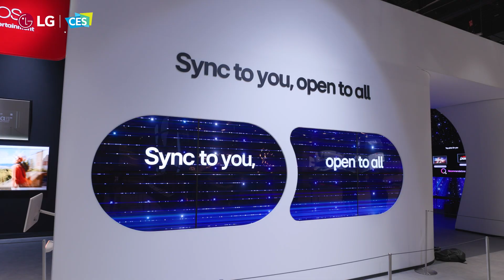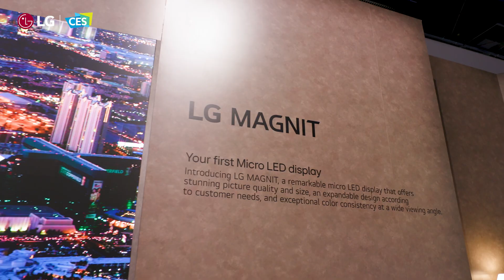LG at CES 2024 : LG booth - Recap I LG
Discover innovation at its peak!
Explore LG's booth at CES 2024, featuring state-of-the-art products, stunning displays, and captivating tech exhibits.
See firsthand how our innovations will transform lives in homes, businesses, and mobility.